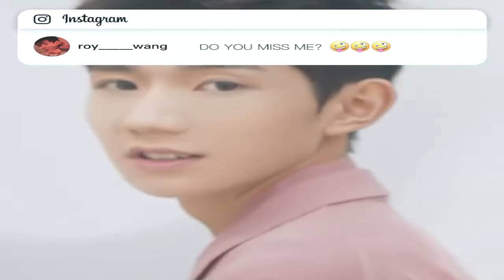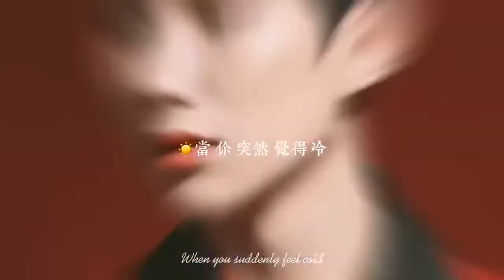1 giây sold out 10,000 bản tạp chí Ellemen x Vương Nguyên số tháng 4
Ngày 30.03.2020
Tạp chí Ellemen số tháng 4 của Vương Nguyên giới hạn 10,000 bản đã bán hết veo trong vòng 1 giây.
Trong vài năm gần đây, Vương Nguyên lên bìa báo hình tượng vô cùng đa dạng.
Vương Nguyên bước vào tuổi 20 thật ngầu.

Vid: @ELLEMEN, @roilizi & @一等源气